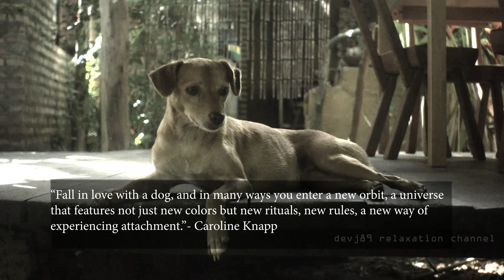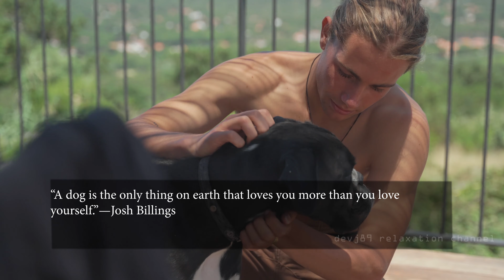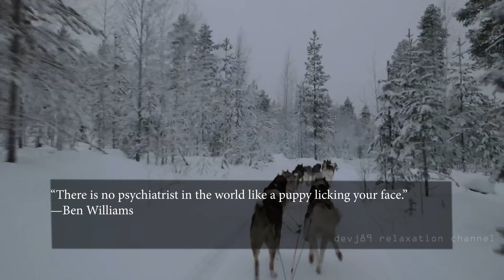BEST DOG QUOTES | RELAX WITH DOGS | CALM MUSIC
Watching adorable dogs for hours is very relaxing. Dogs are amazing pets because they are the cutest and best friends of humans. just adore them, the way they are